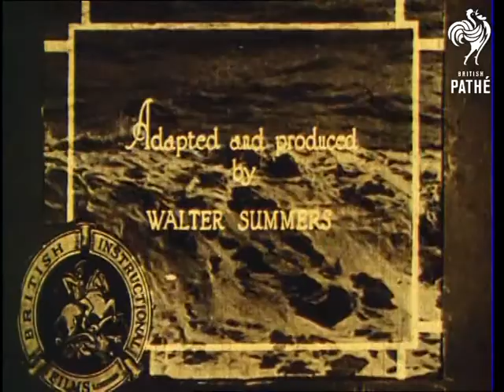Nelson - Reel 1 Of 4 (1926)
Feature film released in 1926 - a film biography of Horatio Nelson.  Made by British Instructional Films, Surbiton, Surrey, directed by Walter Summers.  Opening Credits: "Adapted and produced by Walter Summers.  Photographed by J. Parker and E. Warneford.  Settings by W. Murton.  Approved by the Admiralty.  Horatio Nelson played by Cedric Hardwicke.  Lady Hamilton played by Gertrude McCoy".  Frank Arlton plays the Colonial Governor.

Tinted print.  No negs exist. Some elements held  by the National Film and Television Archive.

Biographical drama featuring scenes from Admiral Lord Horatio Nelson's life and career.

This reel includes material covering the practice of the press gang, Nelson's birth and childhood, Nelson as a young man - leaving on his first ship at 23, his engagements off the West Indies, his career in the Admiralty, his meetings with Fanny Nesbitt, his family life, the French revolution (storming of the Bastille and the guillotine).

Nelson's meeting with and relationship with Emma, Lady Hamilton, his defence of Corsica, battle scenes and Nelson's loss of sight in one eye, the Battle of St Vincent.

See other reels - Reel 2 follows on PM1877. Reel 3 is on PM1879. Reel 4 is on PM1881.

Note: Print is in fairly good condition throughout but there is some evidence of nitrate decomposition - mostly the blue tinted sections.  Print in four reels but may have originally been 8 reels and spliced together into four.
 FILM ID:1877.01